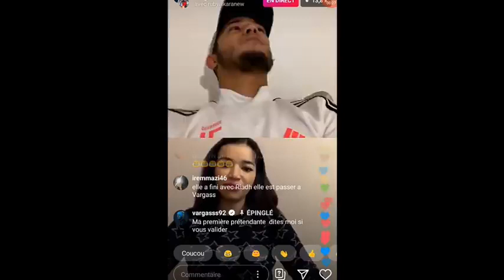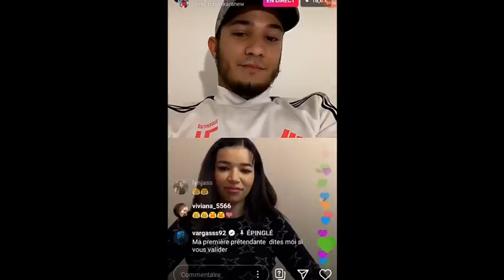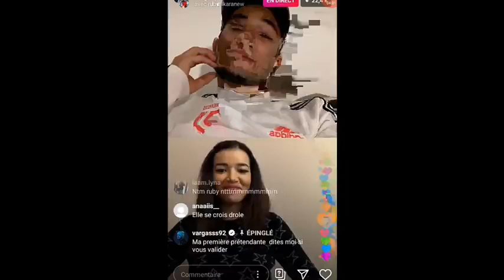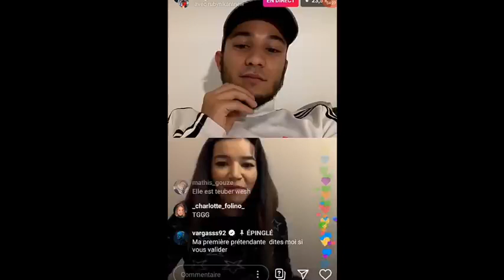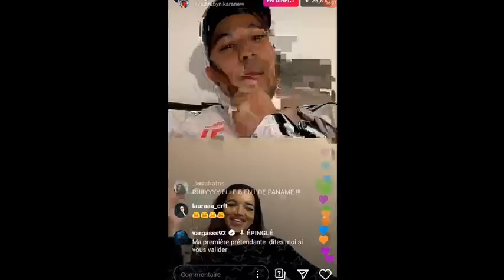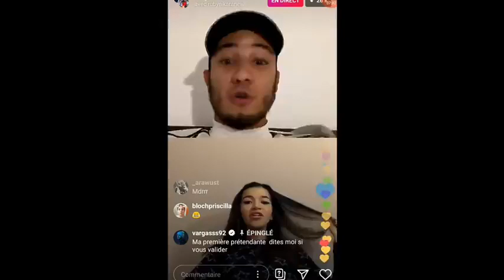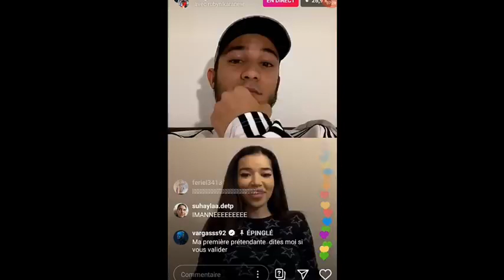[LIVE] Clash Instagram Grosse tension entre Ruby nikara et Vargass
dans un live sur instagram ruby nikara a insulté vargass
grosse embrouille et si vous avez aimé la vidéo et vous n'êtes pas abonné fais ça maintenant c'est gratuit et liké aussi activé la cloche pour des nouveaux vidéos
et dites moi en commentaiire si vous voulez que je publie plus de vidéos comme ça et je vous dis à très bientôt